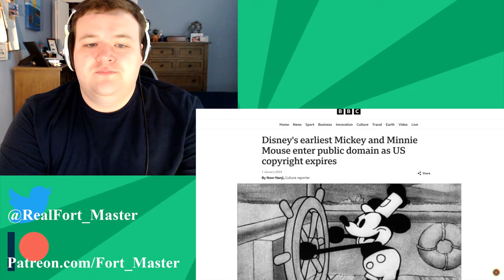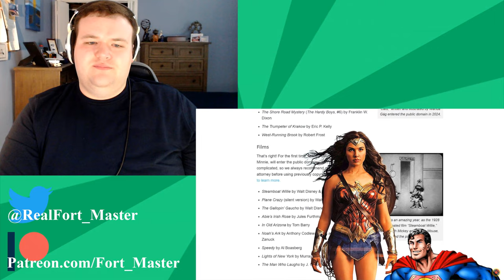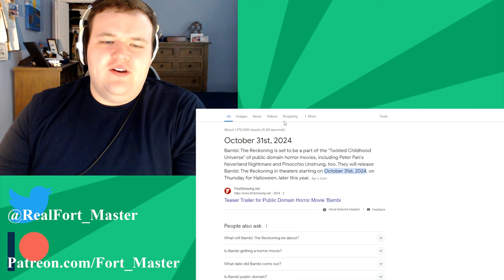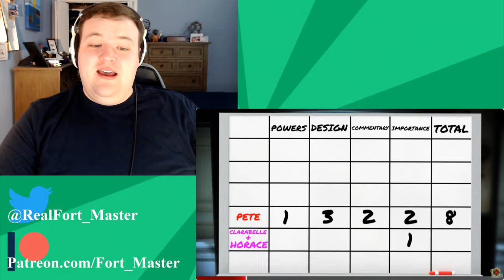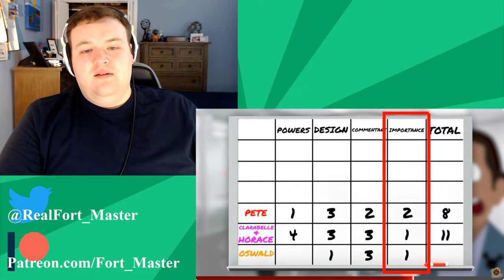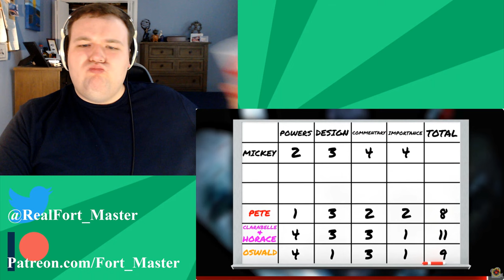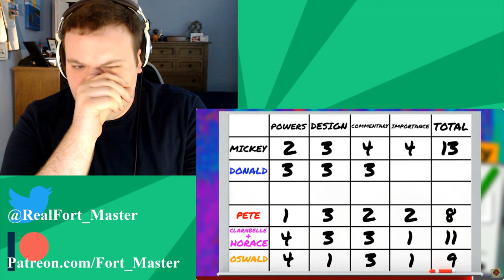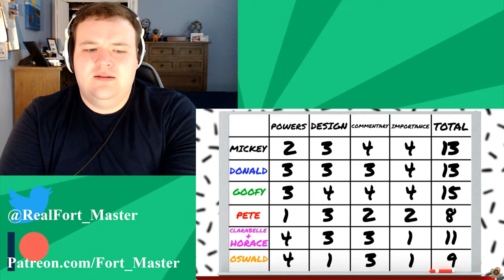Film Theory: Your Favorite Disney Character is a… KILLER?! - @FilmTheory | Fort_Master Reaction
A lot of Classic characters are going to entering the public domain in the next few years, which means that we're going to be seeing a lot more low budget horror films about them! Yay... But the quest still stands, which one would be thest killers?